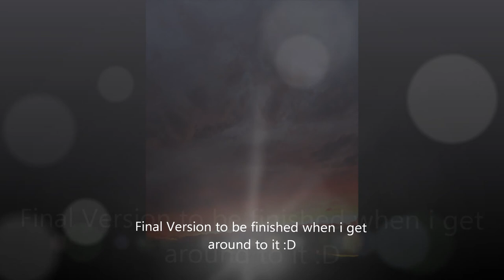Pop Prelude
Work in progress version

Young Forever by Jay Z
Wanted by Hunter Hayes
Canon in D by Pachelbel